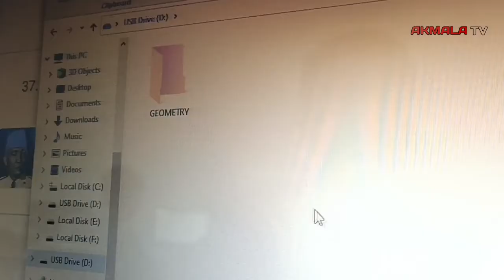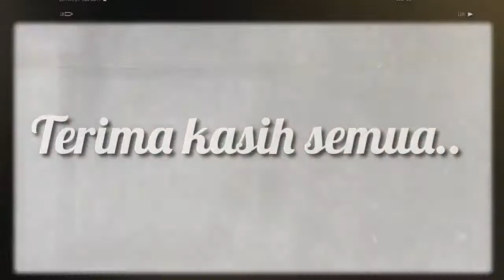GEOMETRI | SMPIT Akmala Sabila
Video ini ditampilkan pada acara Wisuda Siswa/Siswi SMPIT Akmala Sabila.

Directed by Ust. Adri